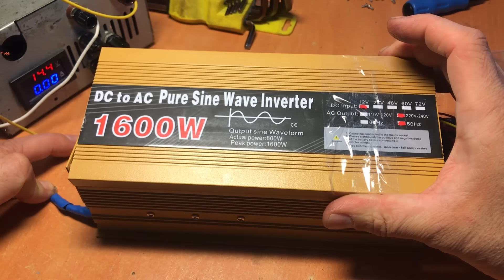Електросолянка. Ремонтуємо робоче. EaSun Isolar-SMH, APC SC620 ітд.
Різного по троху:
00:00 - Гібридник EaSun Isolar-SMH 3кВт, новий, справний :)
04:15 - китайська синус спалахуйка 1600 Вт, робоча...
05:54 - APC Smart UPS SC620, справний
06:51 - рубрика "В гостях у друга". Принесли інвертор після невдалого ремонту. А в середині... Дивіться самі :)
08:00 - крапля радості в дурдомі депресняку. Подарунки від підписників.
Дякую Вам.
 * з відео через скаргу власника вирізано фрагмент кумедної телефонної розмови.
Хто не встиг побачити, пардон. Але правила конфіденційності труби забороняють а чоловіку той кумедний діалог явно не зайшов, раз наябідав.